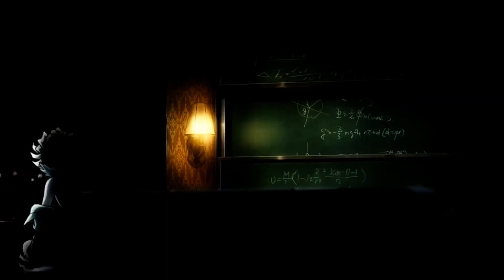Lui VS Free (Sigma Ball Super Episode 5)